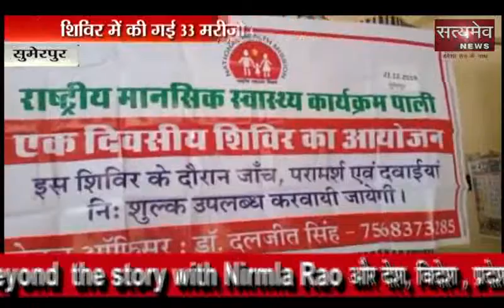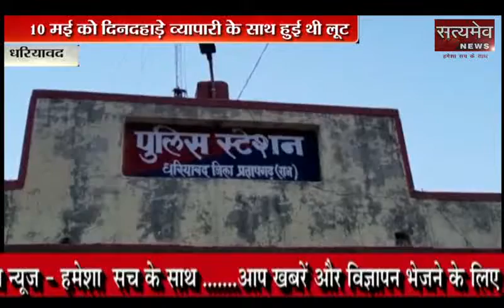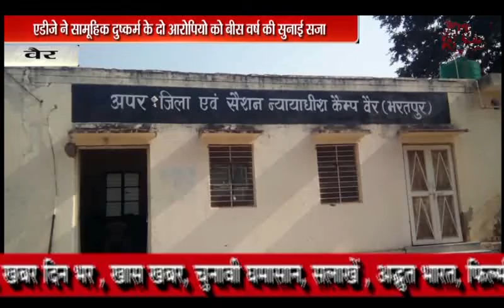Morning news - 22-12-2018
सीकर _
 मुख्यमंत्री गहलोत का फूंका पुतला